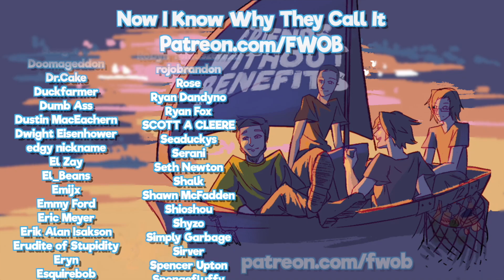What Are Frogs?: Explained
we got a bunch of new frogs to play

►Special thanks to our talented artist Nem!